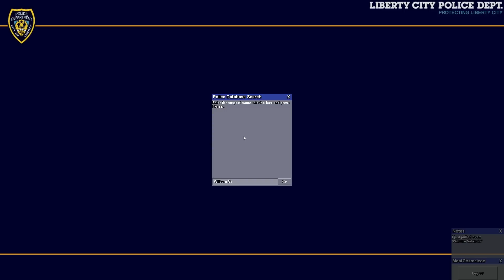GTA IV PC Patrols - 01/10/2012 (Edited Version)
These are a couple of stops I performed during my daily patrol on Tuesday, January 10, 2012. Enjoy.

Police mods include LCPDFR .95 RC1, Traffic Flow v5 R2, and ELS v6.

The rest of the car mods, first person mod, and Shell Gas Station mod can be found

Grand Theft Auto IV and Liberty City are registered trademarks of Rockstar North Games.

Intro and credits song names are Pride and Race to Action, downloadable

Video Recorder was Fraps and Editing Software used was Adobe Premiere Pro CS5.

All scenes were filmed by MostChameleon.